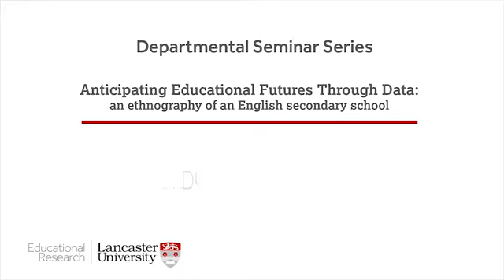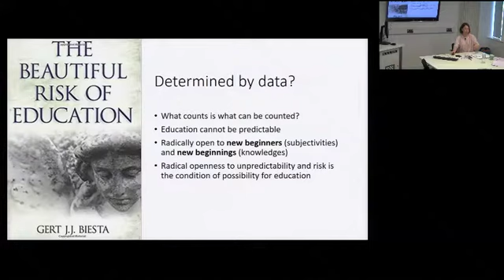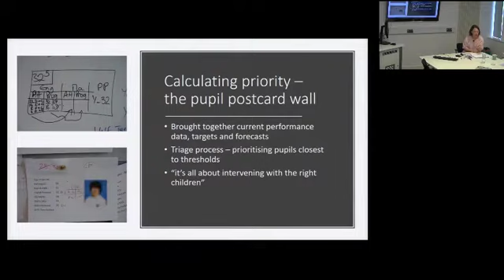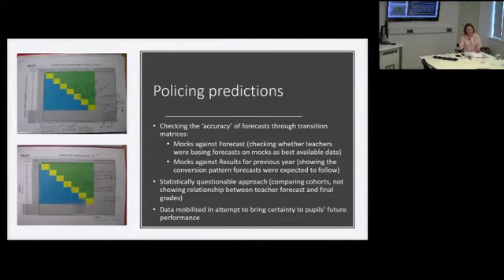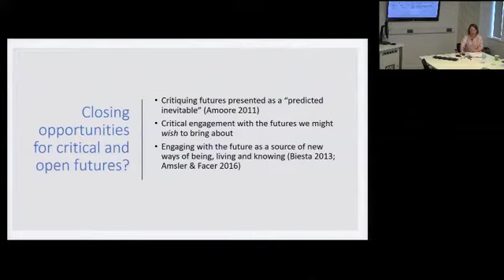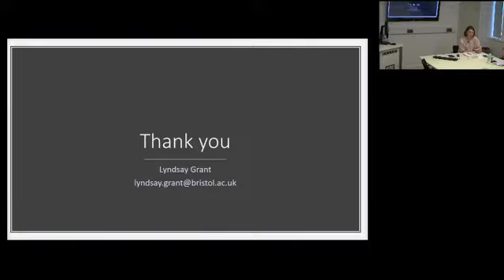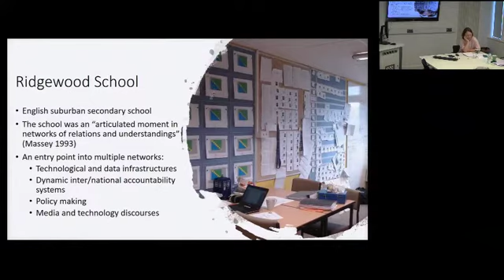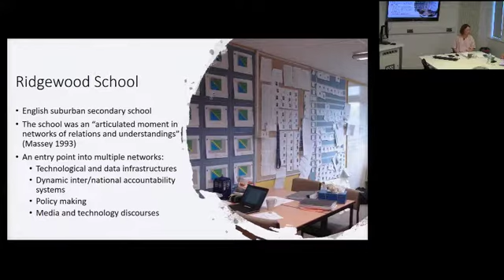Lyndsay Grant: "Anticipating educational futures through data...."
"Anticipating educational futures through data: an ethnography of an English secondary school"

Dr Lyndsay Grant.  School of Education, University of Bristol

Through a critical account of data practices in one school, this seminar explored how multiple educational futures - targets, predictions and probabilities – were produced through data. Through these practices, optimising pupils’ data futures became what mattered most to the school, while simultaneously catching teachers and pupils in an impossible bind of trying to resolve their incompatibilities. Rather than simply rejecting educational data, this seminar concludes by considering the possibility of doing data differently to open up rather than close down educational futures.

Bio:
Lyndsay Grant has worked as a researcher in education and digital technologies since 2005 in both higher education and the third sector, taking a critical, cultural studies approach to understanding socio-technical change in education through empirical research and theoretical engagement.